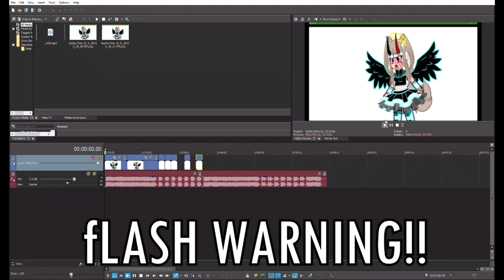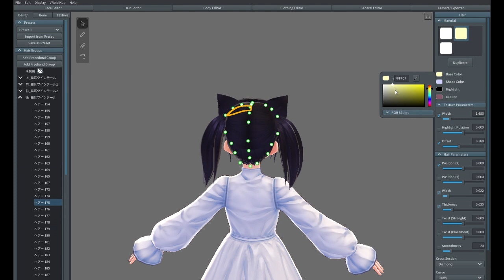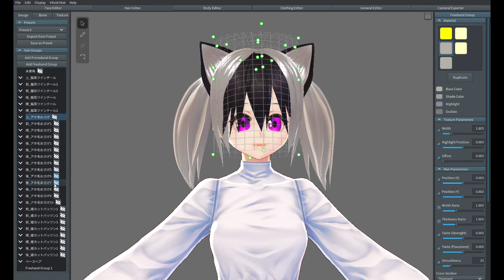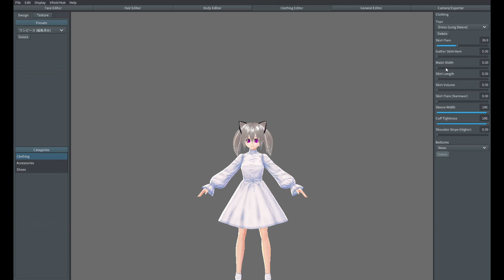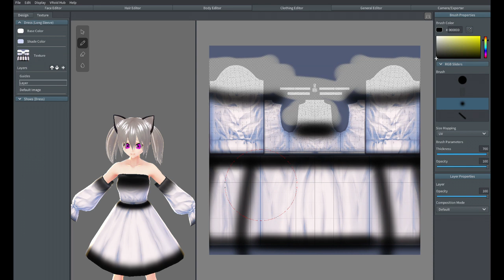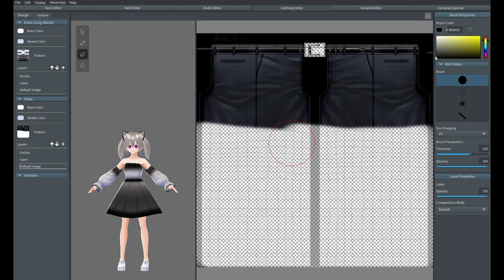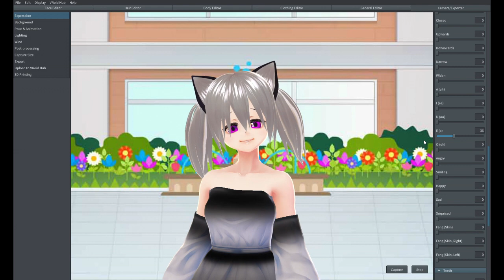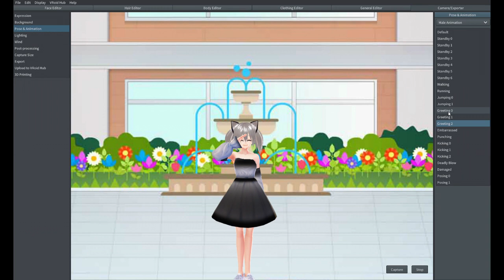TRUNING MY OC INTO A VR CHARACTER [] didnt have motivation for gacha []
[]✔Feat✔[]:
Luna

[]✔ Welcome If your new!✔[]

[]✔Welcome to Luna's Description✔[]

[]✔Original✔[]: ???